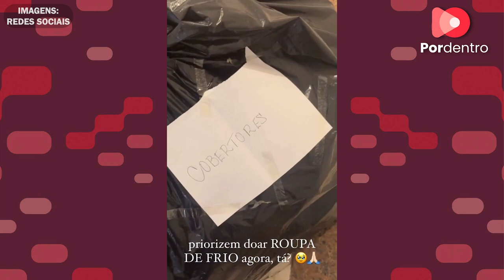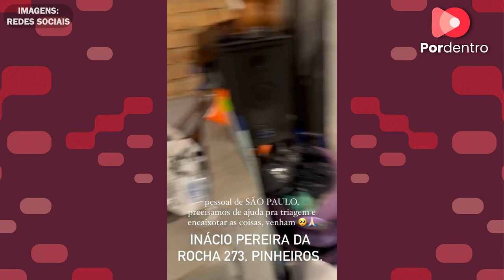Kéfera auxilia na organização de doações para o RS e alerta: "Doação não é descarte"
Kéfera se juntou à equipe de organização de doações para as vítimas das enchentes no Rio Grande do Sul, e durante o processo, fez um alerta importante sobre o estado de alguns itens recebidos. Em um vídeo, a influenciadora digital ressaltou: "Doação não é descarte".